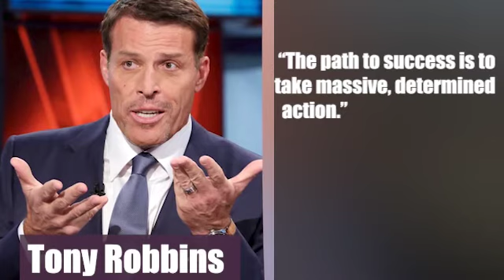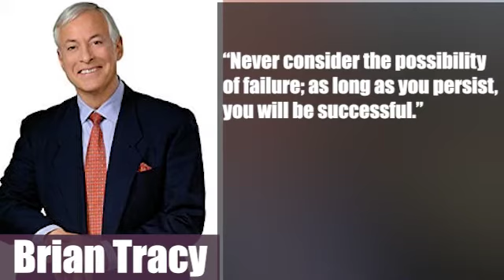Hijacked Destiny - Hijacked Destiny Pt. 1 Continued | Rich Rainbows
Hijacked Destiny - hijacked destiny (ajino boy comedy)  (episode 2).
whose destiny are you living out today?

confronting destiny hijackers by apostle Johnson Suleman (Sunday service - 18th July 2021). pastor Steven teaches part two of the final sermon of the hijacked series titled "hijacked destiny". wind of destiny - latest Nigerian Nollywood movies - trending Nigerian movies.

above my destiny complete season - trending new movie - chioma chukwuka 2021 latest Nigerian movie.

  I recover my destiny from the hand of destiny exchangers in the name of Jesus..
ways to handle hijackers of destiny 🎬..

Destiny hijackers are every where  it is our responsibility to make sure we never be their victim.

World evangelical ministry : (destiny hijackers part 2).

Is it more important for you to read rather than to watch? In this blog, we'll provide you with information on anything from relationships to financial solutions to great health advice as well as motivational pieces
-- Article on : " Sex drive in men and women, and should you see your doctor?
-- Article on " Gout Foods To Avoid, Adverse Effects, And Prevention Of Kidney Cancer "
Article on " Breast Biopsy: What You Should Know About Its Effects, Prevention, and others- 2021 "

In this video we will be talking about changing the course of your destiny archer Tyson is an author and motivational speaker who despite being raised in an abusive home became a fulfilled woman in her career Ashley Tyson was born in the year 1970 in Detroit Michigan USA to an absent father and a terminally ill sickle cell anemic mother Arthur Tyson's childhood was spent in a dysfunctional family.

At a time Asha believed her mother was mentally unstable but even after her mother checked into a hospital and was diagnosed with schizophrenia homicide the same problem persisted when Asha grew into a teenager her survival instincts kicked in and she knew that she would not be able to endure the helpless situation for an extended period none of the relatives could take her in Asha had to sleep in the homes of different strangers who were kind enough to offer her a place to stay.

Interestingly enough even though ash's life was filled with several tragic events she never got used to living a pathetic life she was still very much optimistic about her future and was determined to break through every barrier in order to give her life meaning a few years later after becoming homeless she made an unusual college application to the admissions department and got accepted into a private college where she soared high by proving herself worthy of the school's acceptance.

Today Asha is in her prime as a well-admired African-American speaker in the united states to this day her best-selling book remains a source of inspiration to countless minds across the world we don't always get what we want in life most people find themselves in circumstances that leave them feeling hopeless as if the whole universe was against them a person's determination to succeed is put to the test in such trying times when it feels like the world is against them we can't always control the circumstances.

Brian Tracy once said never consider the possibility of failure as long as you persist you will be successful in life we do not need to look at our prevailing situation because they could give us the impression that failure is inevitable Theodore Roosevelt said do what you can with what you have where you are what is preventing you from taking charge of your destiny what is preventing you from getting started with your goal you cannot achieve the needed success.